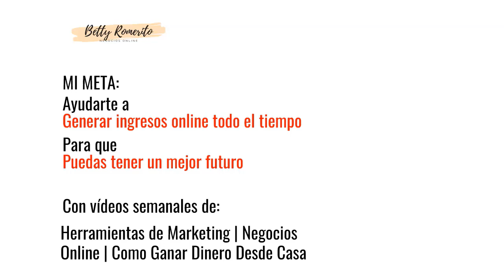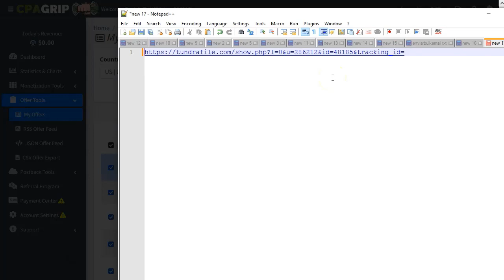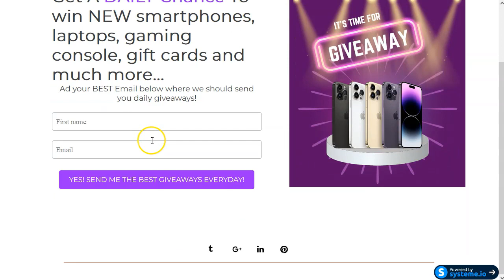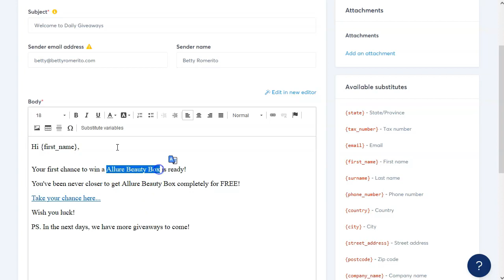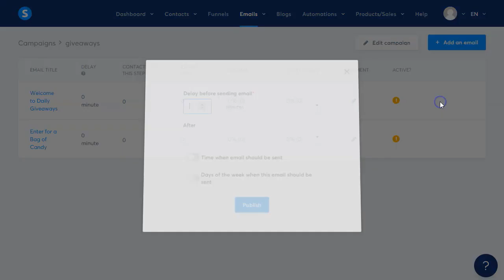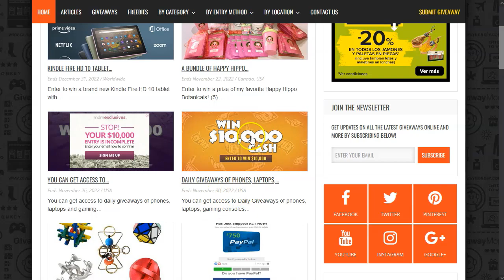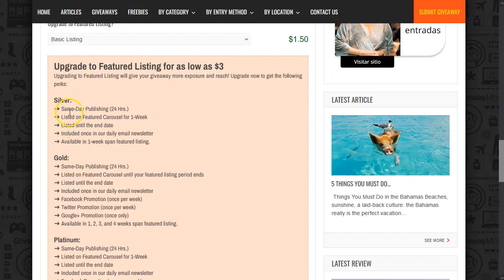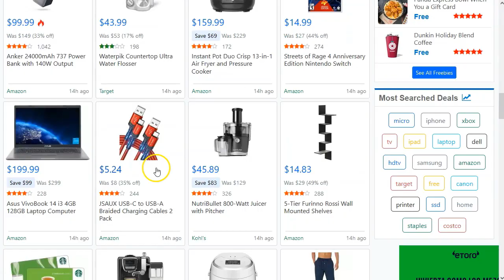Estrategia CPA Marketing Giveaways [¡Funcionando 🆗!]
¡Hey marketers!

Hoy tenemos un video megapoderoso en el que os muestro la estrategia correcta para generar ingresos con ofertas de sweepstakes.

Tenéis que daros de alta en la CPA Network de vuestra preferencia, o usar offervault para buscar ofertas de sorteos o email submit, que son normalmente las de giveaways.
Contaréis una campaña de email marketing para esos suscriptores.
¡Ganáis dinero con las ofertas!

Solo teneis que enviar tráfico a vuestra landing y capturar los emails de los interesados en este tipo de ofertas.

Atentos, todo esto sin gastar apenas nada. Todo, salvo el tráfico, es gratuito.
Y os puede dar beneficios ahora y a largo plazo también.

¡VAMO$!

Saludos
Betty Romerito

★★⚠️IMPORTANTE ⚠️★★